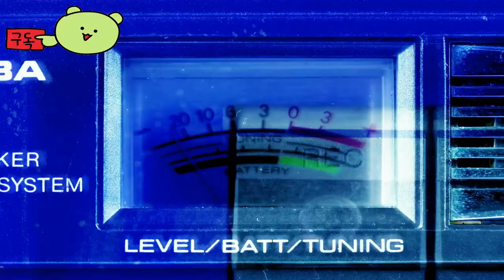데드 바이 데이라이트 던전 앤 드래곤 ( Dead by Daylight Dungeons & Dragons ) 공식 출시 영상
🕹️Game content
Dead by Daylight: Dungeons & Dragons는 새로운 Killer, Vecna , 새로운 생존자 Aestri Yazar 및 Baermar Uraz (2개의 플레이 가능한 옵션이 있는 캐릭터 1개)를 통해 The Fog에 환상적인 공포의 영역을 가져옵니다 . 모든 플레이어가 새로운 지도인 Forgotten Ruins를 사용할 수 있습니다. 이 추가 기능을 구매하면 Aestri의 Gilded Elven Bodice, Baermar의 Gilded Brocard Shirt 및 Vecna의 Blade of Mayhem 등 3개의 독점 화장품이 잠금 해제됩니다.

⚡Game Developer
 행동 인터랙티브 Inc.